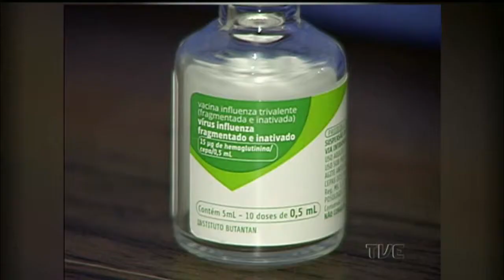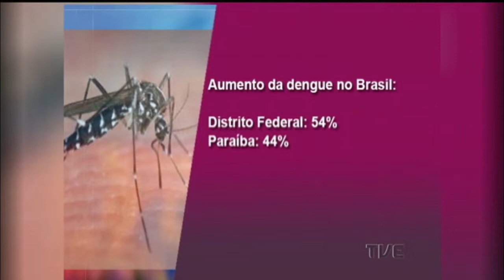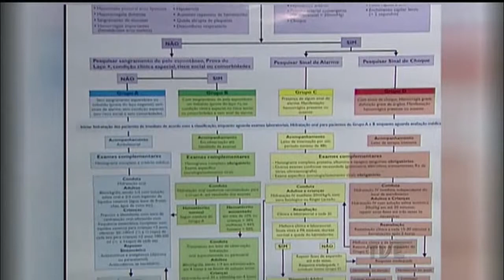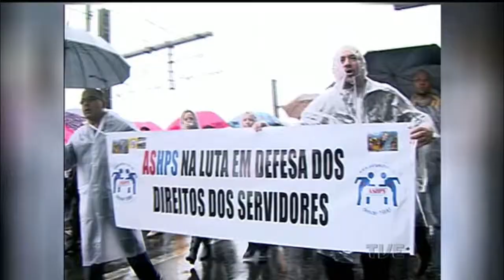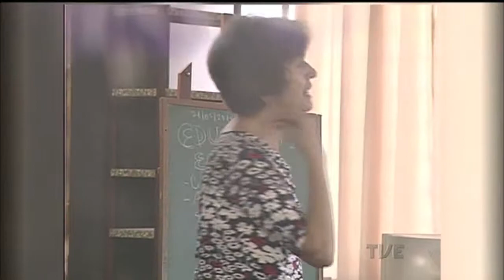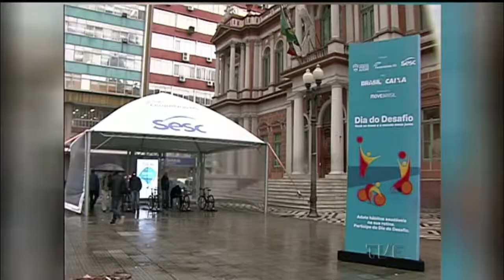Segunda Edição | TVE - 27/05/2015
Primeira morte por gripe no Estado.
Combate a Dengue.
CPI do acampamento Farroupilha.
23º Edição da Fenadoce em Pelotas.